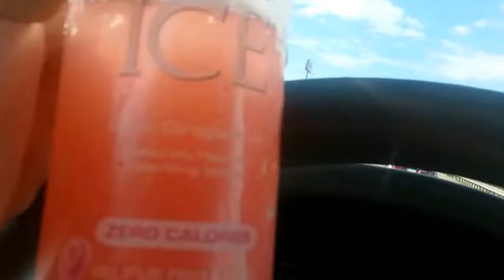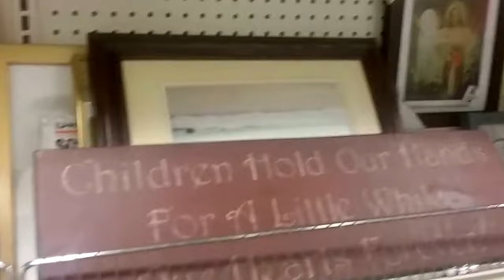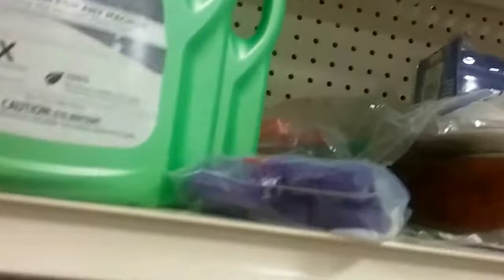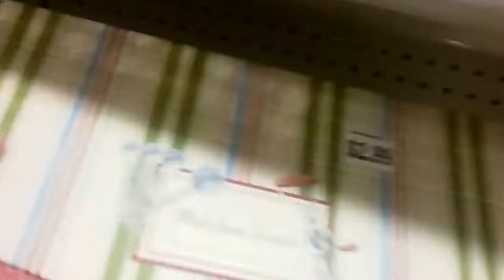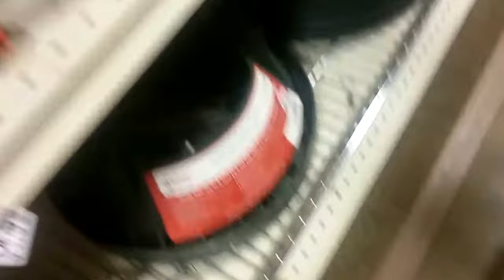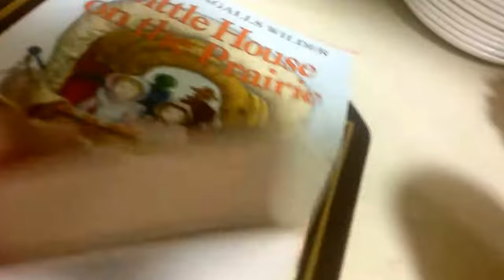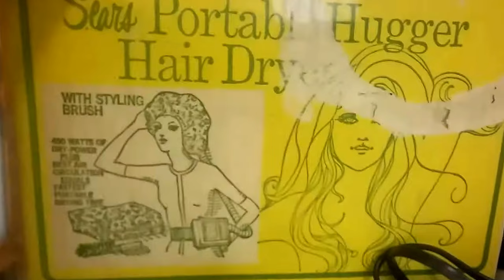Vlogmas Day #1 part 1 of 2.......Goodwill Shopping